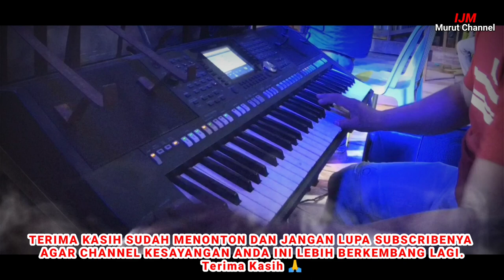LAGU MURUT / PASIMPUNGAN TOH / DUET FAJAR & ERNITA / BUTAS BAGU SEMBAKUNG / IJM PRO AUDIO SOUND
IJM MURUT CHANNEL Di buat khusus berisi konten hiburan, seni musik, lagu lagu murut, tarian daerah, dan budaya adat istiadat suku dayak Kalimantan Utara pada umumnya.
Channel ini juga di kelola oleh admin IRANA JAYA MUSIK MALINAU, Yang sebelumnya memuat konten lagu lagu murut.

Terima kasih buat semua saudara yang telah mengunjungi Channel ini, Mohon doa dukungan dan supportnya agar Channel ini bisa berkembang, dan menjadi salah satu wadah informasi budaya Adat istiadat Kalimantan Utara ke seluruh penjuru Dunia.
Amin 🤲

Admin
IRANA JAYA MUSIK MALINAU